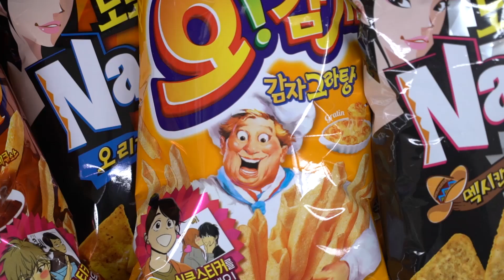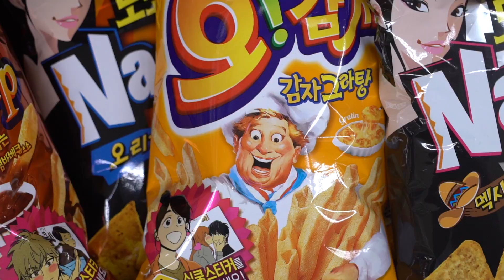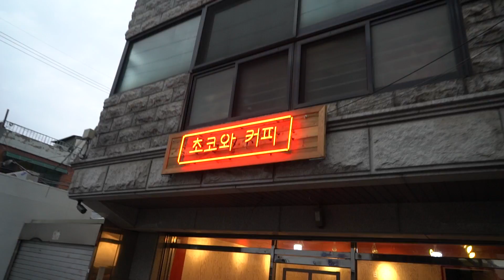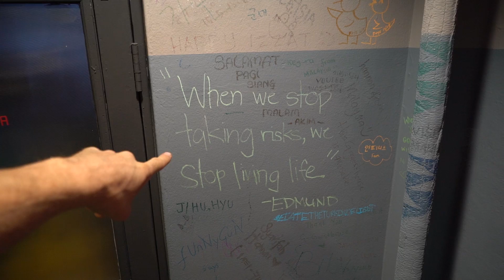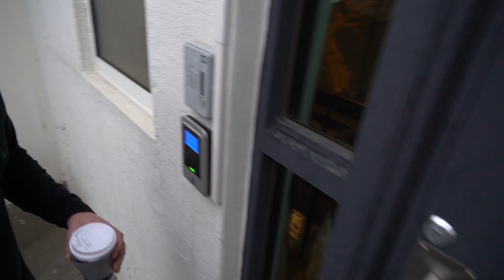AMAZING PORTRAIT PAINTING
DAY 1089 // 16TH APRIL 2016 //  Seoul, South Korea